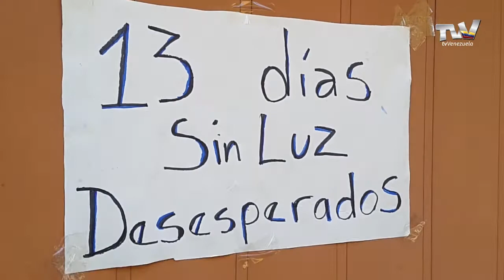Liberan a 20 presos políticos en el estado Zulia